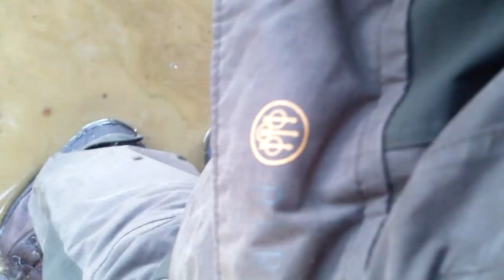crispi lapponia crispi ascent coloumbia μπεκατσοπαντελονο by clear gun mastorakos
ο μαστορακος μαζι με τον φιλο του σακη radentis nemo δοκιμαζουν παπουτσακια στο βουνο μας!